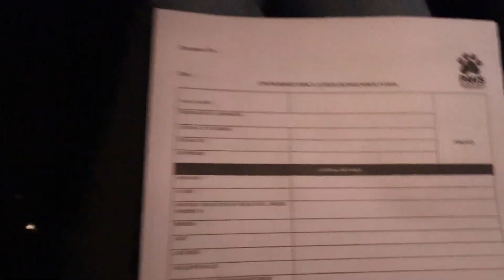Aansu hi aa gye the aankho me iski